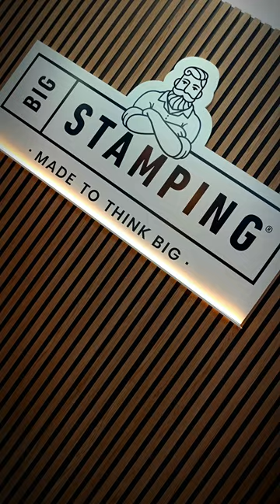shorts bigstamping branding business marketing foryou packaging viral youtubeshorts marca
🔝🔝 At BigStamping we offer you a wide range of products with which you can achieve this: giant stamps, small stamps, inks for paper and cardboard, ink for fabrics and much more